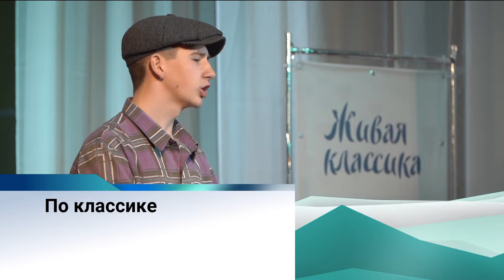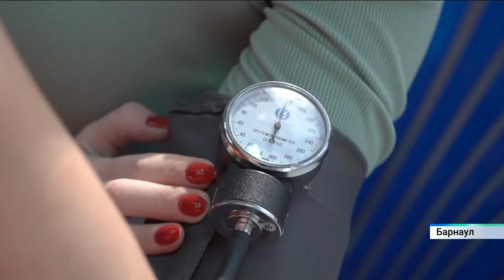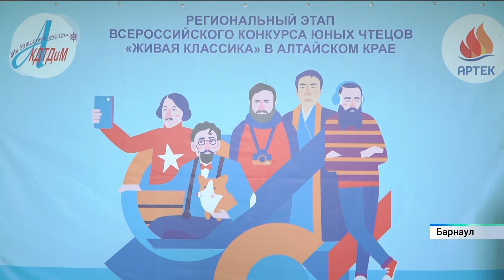Новости Алтайского края 8 апреля 2024 года, выпуск в 13:00